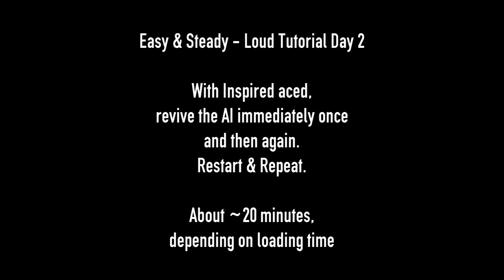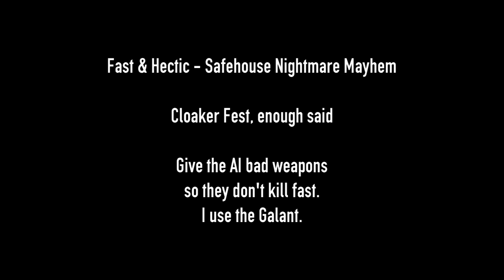Witch Doctor Solo Farm (simple) [Payday 2]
Here's two ways to farm Witch Doctor (revives) solo!

[Time-stamps]
0:00 - Intro
0:09 - Method 1 - Easy & Steady
0:59 - Method 2 - Fast & Hectic

. MiloDaKat . Tictactictac . brainmanager .

Thank you my Twitch subs!
. slothslayer . gynovin . illit1 . fortunato20 . harvey491 . SunnyFlower5 .